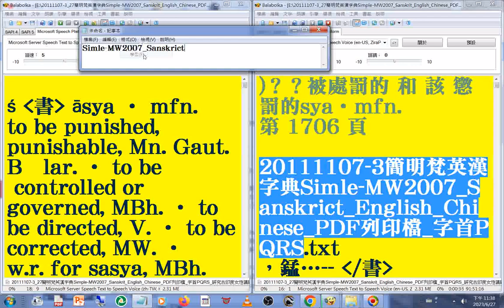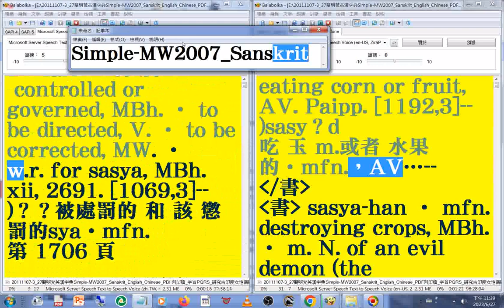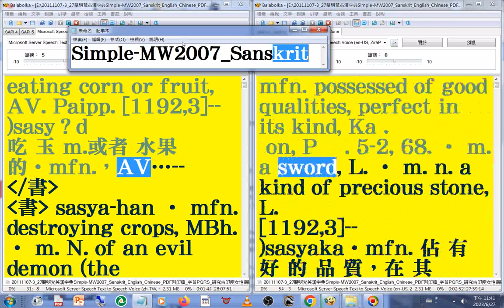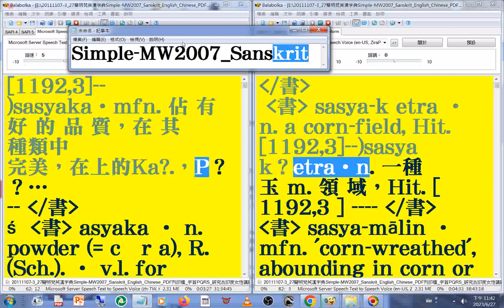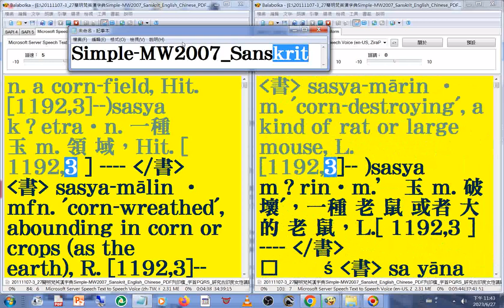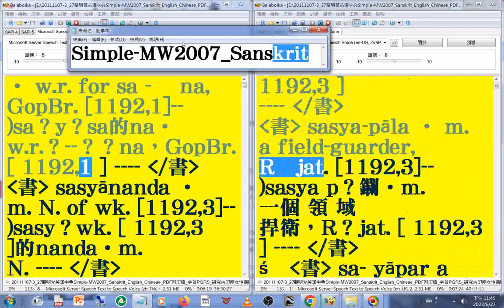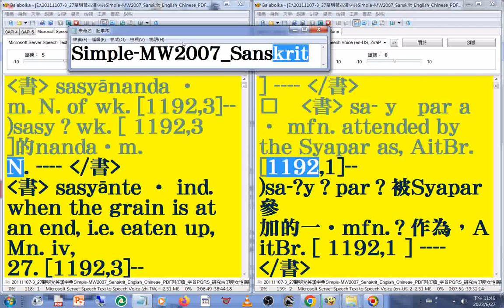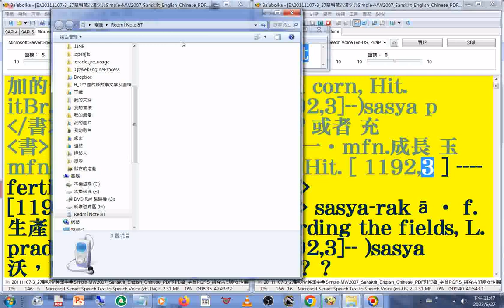有聲書 117a#美語發音 轉寫符號字朗讀時會消失20111107-3簡明梵英漢字典朗讀p.1688-1707a 字首PQRS sas 02 _Simple MW2007 Sanskrit